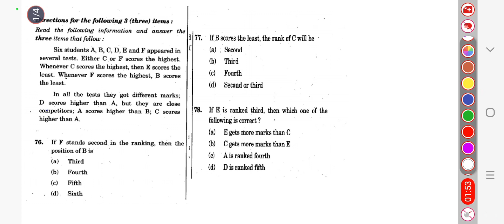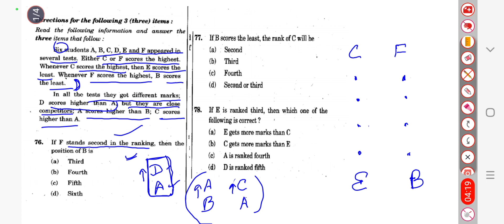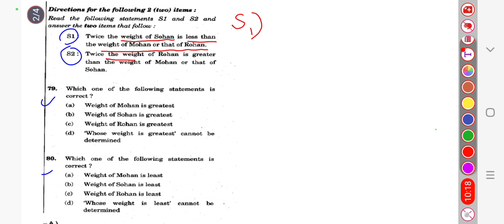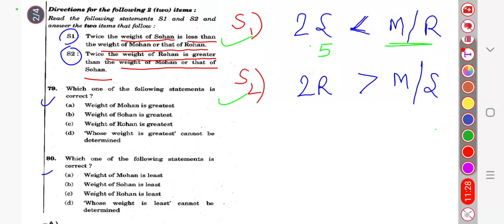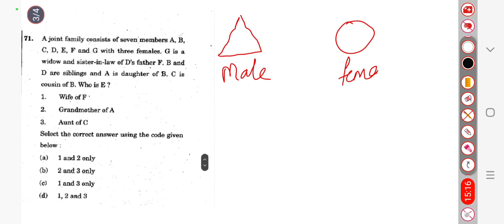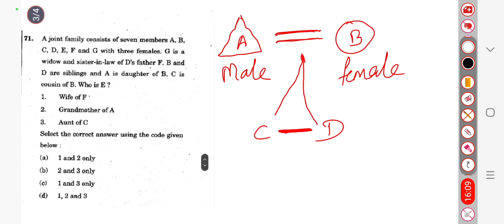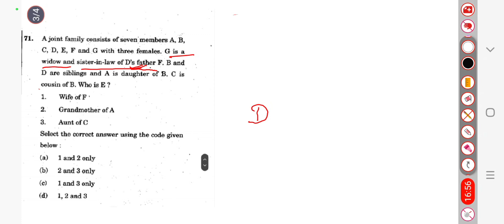CSAT-2019|Puzzle and Blood relation| Series-A(Ques:71,76,77,78,79,80)